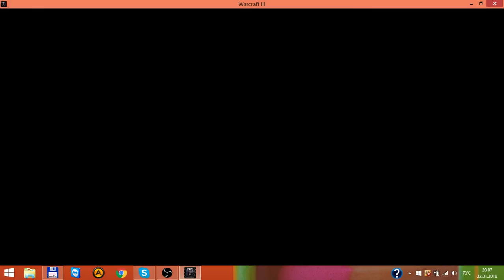xi_xi_xi vs praddd (1v1 League/BO2) game 2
2016/01/22 ICCUP
Игра групповой стадии лиги